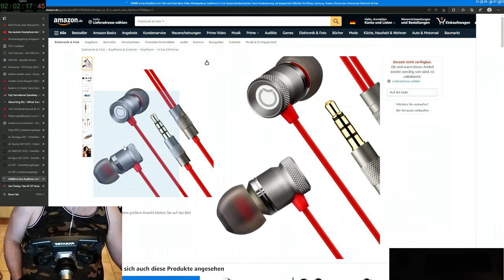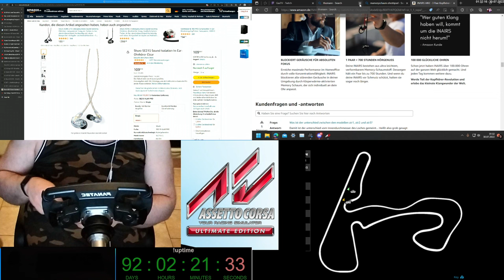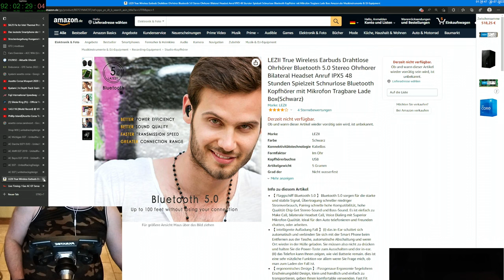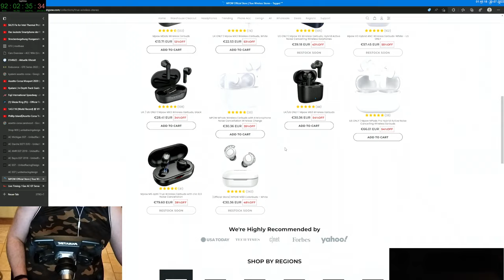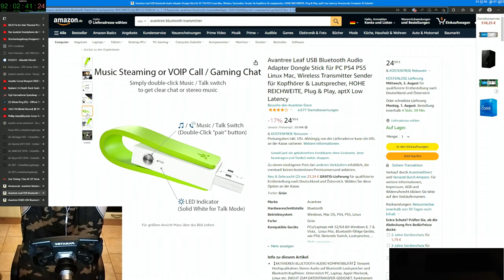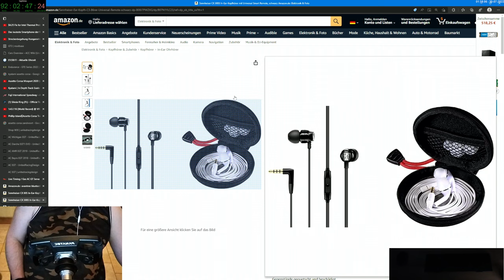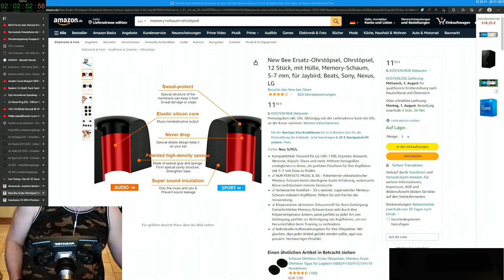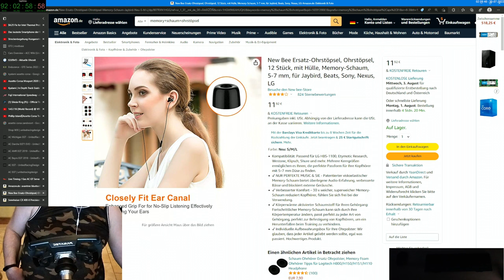Gax lernt fahren in Assetto Corsa - Tag 24 Folge 09 - Keep Racing - See You On The Track